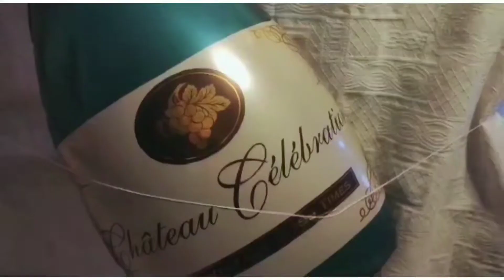Birthday Vlog | Happy Birthday my Brother | Rajat Choudhary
Sp today in this video we are celebrating birthday of my brother. As covid -19 is going on we are celebrating a birthday in our home.
I hope you enjoy the video and all decoration is done by me and by my parents. Do comment how much did you like the decoration.

DO COMMENT -  '' HAPPY BIRTHDAY SAMEER "

MY snapchat name
rc42999

Rajat Choudhary